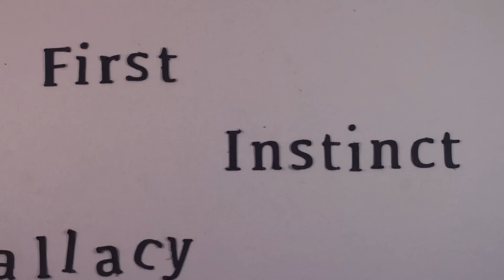4 Psychology Myths You Probably Thought Were True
Do you know brain facts from fiction?

BrainCraft is written and hosted by Vanessa Hill for PBS Digital Studios. Talking psychology, neuroscience & why we act the way we do.

References:

Rauscher, F. H., Shaw, G. L., & Ky, K. N. (1993). Music and spatial task performance. Nature, (365), 611.

Chabris, C. F. (1999). Prelude or requiem for the 'Mozart effect'?. Nature, 400(6747), 826-827.

Husain, G., Thompson, W.F. & Schellenberg, E.G. (2002). Effects of musical tempo and mode on arousal, mood, and spatial abilities: Re-examination of the "Mozart effect". Music Perception, 20, 151-171.

Varakin, D. A., & Loschky, L. (2010). Object appearance and picture-specific viewpoint are not integrated in long-term memory. The Quarterly Journal of Experimental Psychology, 63(6), 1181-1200.

Park, D. C., Lodi-Smith, J., Drew, L., Haber, S., Hebrank, A., Bischof, G. N., & Aamodt, W. (2014). The Impact of Sustained Engagement on Cognitive Function in Older Adults The Synapse Project. Psychological science, 25(1), 103-112.